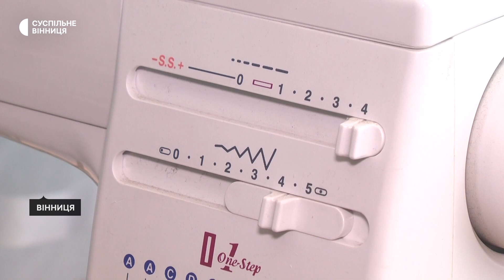У вінницькому ліцеї відшивають амуніцію для військових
Учні та вчителі вінницького ліцею №19 відшивають амуніцію для військових. Працюють на восьми швейних машинках, дві з яких передав волонтер із Латвії Айгарс Стоніс. Нині працюють над заготовками для маскувальних сіток. Про це Суспільному розповів директор ліцею Володимир Костюк.